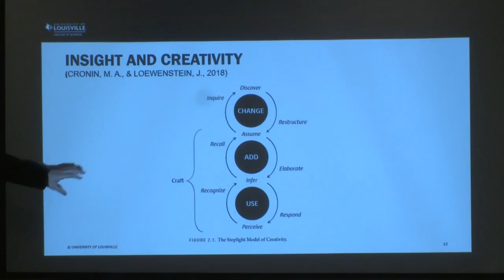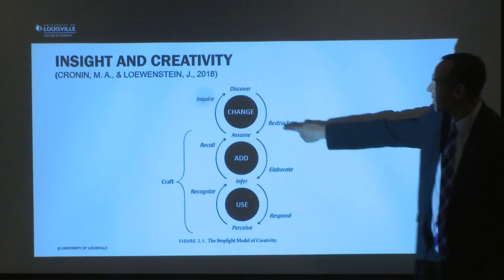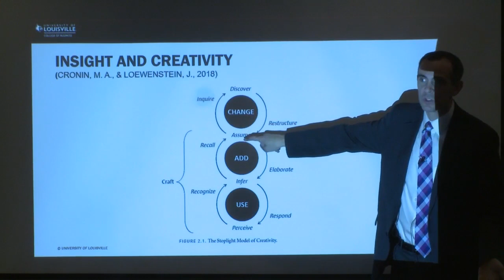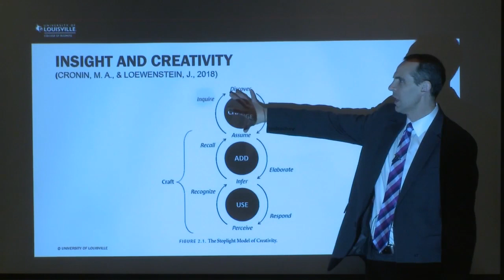How Insight Works (Ryan Quinn)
Dr. Ryan Quinn explains how insight works based on a model of cognition created by Cronin and Loewenstein. Most of us do not use insight. Instead, we just solve problems the ways we have been taught. Sometimes we may add things to our frame of thinking to solve more difficult problems. When we come across a more difficult and important problem, we may have to change our way of thinking. This is insight. Insight is so valuable for these difficult and important problems. Leaders need to use insight more, but people who do not consider themselves leaders should also use insight. Organizations that are built on insight will be effective in a variety of ways.